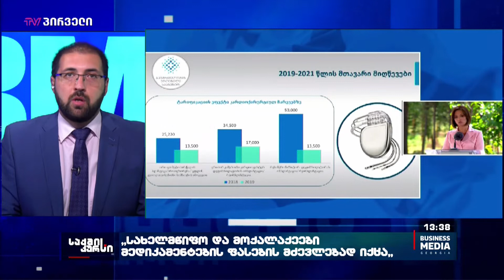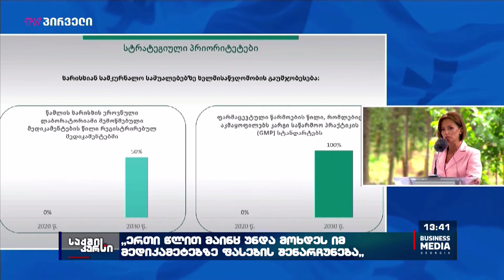“არ უნდა გაიმართოს ვაჭრობა სახელმწიფოსა და ფარმაცეპტულ სექტორს შორის”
200 მლნ შევამცირეთ ის დავალიანება, რომელიც კლინიკებისადმი გვქონდა, პაციენტების  ექსპორტი აღარ განხორციელდება ,“სახელმწიფო და მოქალაქეები მედიკამენტების ფასების მძევლებად იქცა, ერთი წლით მაინც უნდა მოხდეს იმ მედიკამეტებზე ფასების შენარჩუნება, რომელსაც ჩვენ ვფარავთ”, “საქართველოში 19 სადაზღვევოა , რომლის  ეფექტიანობა საკმაოდ სარისკოა მათთვის” - ეს ის   მთავარი   მესიჯებია, რომელიც დღეს  ჯანდაცვის მინისტრმა 10 წლიანი  გეგმის  პრეზენტაციის გააჟღერა.